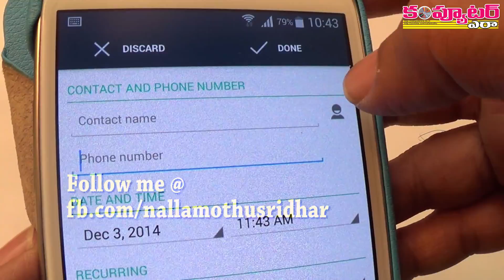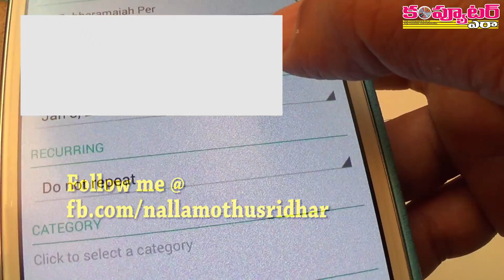How to Remember to Make Important Phone Calls with Android App?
ఇంపార్టెంట్ ఫోన్లు చెయ్యడం మర్చిపోతున్నారా? అయితే ఇది ఫాలో అవండి  -

వీడియో లింక్ ఇది:

ఫలానా టైమ్‌లో కాల్ చేస్తామని ముఖ్యమైన వాళ్లకి చెప్తాం.. పనుల బిజీలో పడిపోయి మర్చిపోతుంటాం. దీంతో చాలావరకూ రిలేషన్లు దెబ్బతింటుంటాయి. ఈ నేపధ్యంలో ఈ వీడియోలో నేను చూపించిన టెక్నిక్‌ని ఫాలో అయితే ఇక ఏ ముఖ్యమైన ఫోన్ కాల్ మర్చిపోరు.

మీరు కష్టపడి చేయాల్సిన పనిలేకుండానే ఆ టైమ్‌కి మీ ఫోన్ స్క్రీన్ మీద అది కన్ఫర్మేషన్ చూపించబడి ok ప్రెస్ చేస్తే అవతలి వాళ్లకు ఆటోమేటిక్‌గా కాల్ వెళ్లిపోతుంది.

అంతే కాదు మన ఆత్మీయుల బర్త్‌డేలు, మారేజ్ డేల వంటి ముఖ్యమైన ఈవెంట్లప్పుడు వాళ్లకు మర్చిపోకుండా కాల్ చెయ్యడానికీ ఈ టెక్నిక్‌ని ఫాలో కావచ్చు.

గమనిక: ప్రతీ ఒక్కరికీ ఉపయోగపడే ఈ వీడియోని మీ ఫ్రెండ్స్‌తోనూ పంచుకోగలరు.

వీడియో లింక్ ఇది:

ధన్యవాదాలు

- నల్లమోతు శ్రీధర్
ఎడిటర్